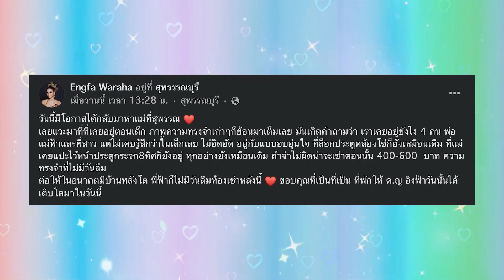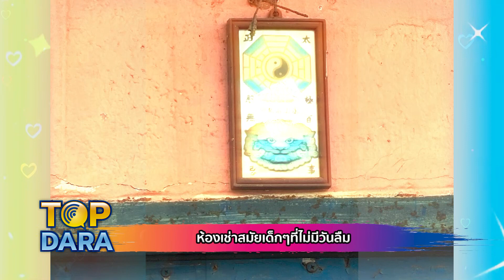'อิงฟ้า วราหะ'พาดูห้องเช่าสมัยเด็กๆที่ไม่มีวันลืม กว่าจะประสบความสำเร็จไม่ใช่เรื่องง่าย | TOP DARA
'อิงฟ้า วราหะ'พาดูห้องเช่าสมัยเด็กๆที่ไม่มีวันลืม กว่าจะประสบความสำเร็จไม่ใช่เรื่องง่าย